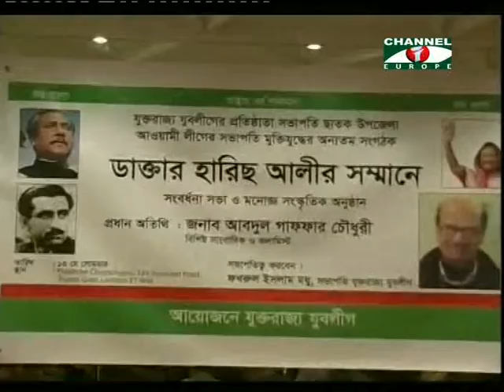Amader Khobor 170513 - 1B